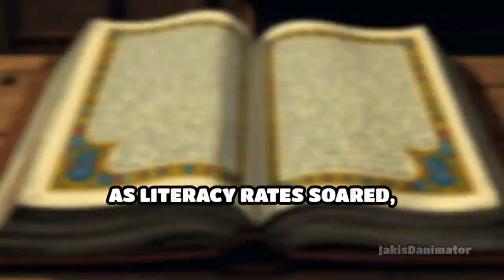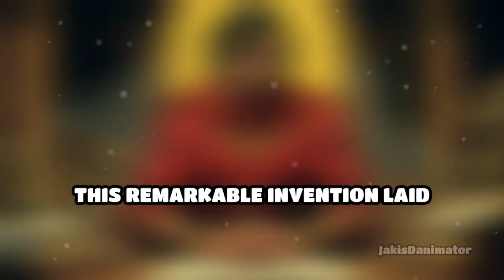The Printing Press: A Revolutionary Invention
Discover how the printing press transformed our world! From communication to education, this invention changed everything.